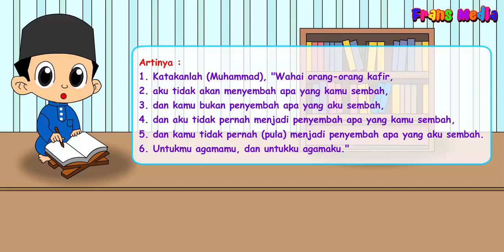Media Pembelajaran | Belajar Menghafal surat Al-Kafirun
Media Pembelajaran Belajar Menghafal surat Al-Kafirun ini diharapkan bisa bisa menambah minat belajar anak-anak untuk Menghafal surat Al-Kafirun.

Video ini bisa digunakan untuk anak PAUD, Tunagrahita Dan SD

SELAMAT BELAJAR